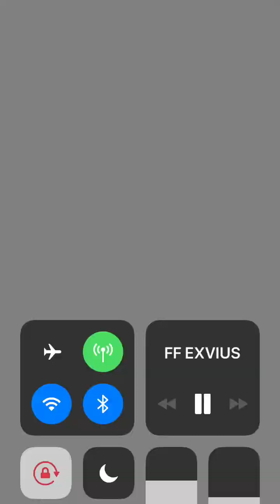FFBE AIGAION TRUE SOLO 2b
2b with concealing. Cloth. Bring 2 hide unite with golem and Rama esper. Golem to provoke 1 hit ko and Raman to dispel left arm ^_^